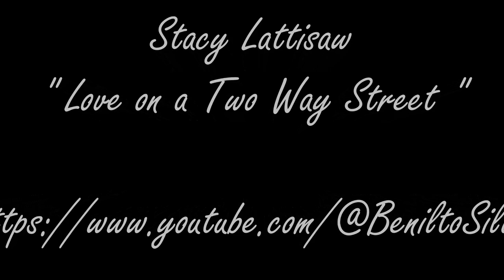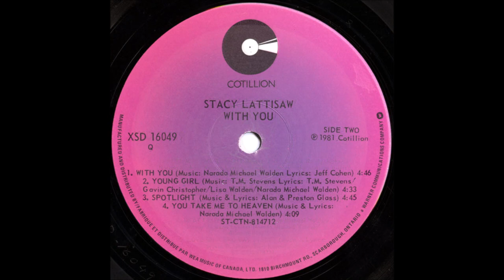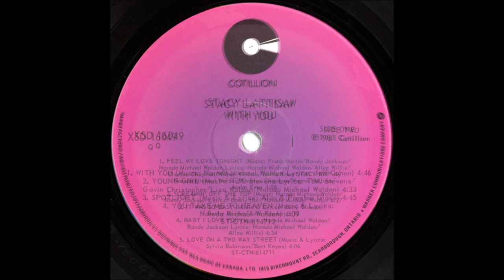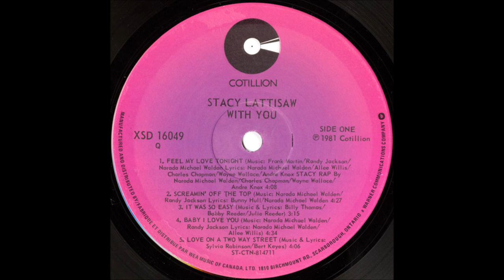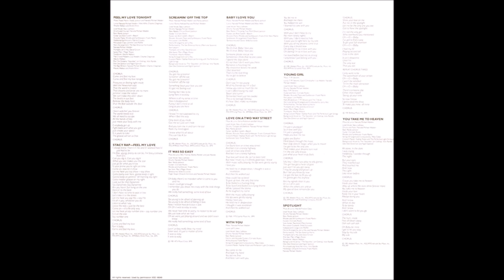Stacy Lattisaw - Love on a Two Way Street (1981) [HQ]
* Essa música faz parte do álbum "With You" realizado em 22 de junho de 1981.

♫♫♫ Love on a Two Way Street ♫♫♫

I found love on a two way street and lost it on a lonely highway
Love on a two way street and lost it on a lonely highway

True love will never die, so I've been told, but now I must cry
It's finally goodbye, I know

With music softly playing, his lips were gently saying : honey, I love you

He held me in desperation, I thought it was a revelation
And then he walked out

How could I be so blind, to give up love for the very first time
To be fooled is a hurting pain, to be loved and fooled
Is a crying shame, while I bear the blame as he laughs my name